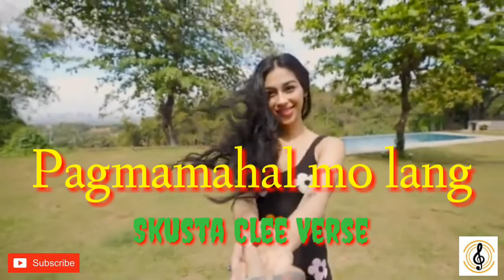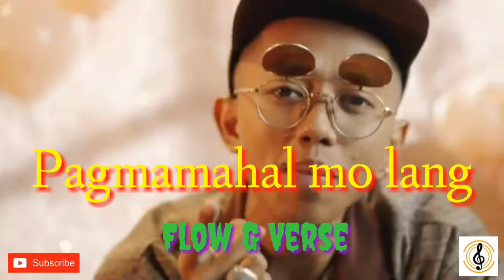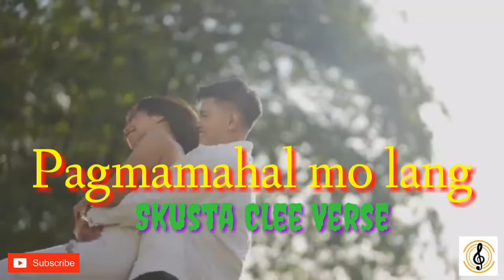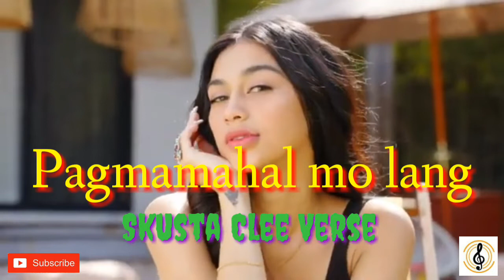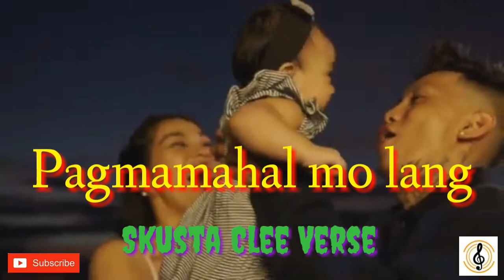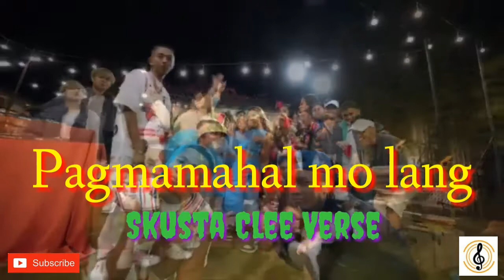PAGMAMAHAL MO LANG-Oc dawgs ft. flow g 2022.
👉Trending Songs PH

👉 Songs